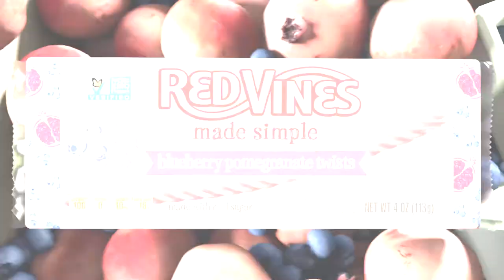Introducing Red Vines Made Simple Blueberry Pomegranate Twists!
Red Vines Made Simple is made with real sugar, is free from GMOs and high fructose corn syrup, and is made with natural flavors and colors!